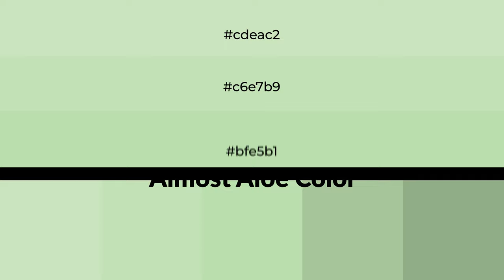Shades & Tints of Almost Aloe color bfe5b1 A Warm Green color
Shades of Almost Aloe color bfe5b1 Warm Shades of Almost Aloe color with Green hue for your project!

Shades
Hex a9cb9d

Tints
Hex c6e7b9